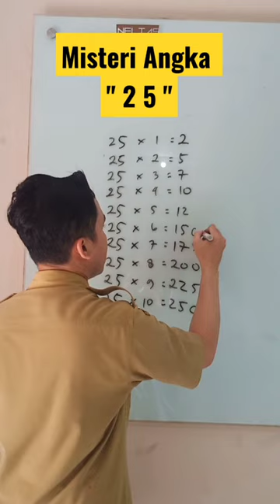cara perkalian mudah 25